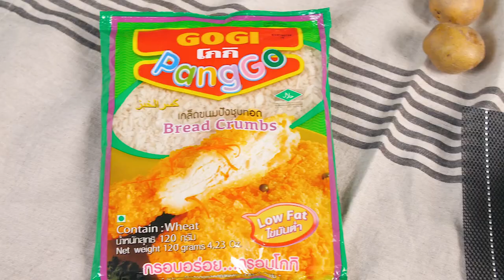มันฝรั่งสอดไส้แฮมชีส สูตรเด็ดอ. ยิ่งศักดิ์ โกกิ เติมเมนูเดิมๆ ให้กลายเป็นความอร่อยใหม่